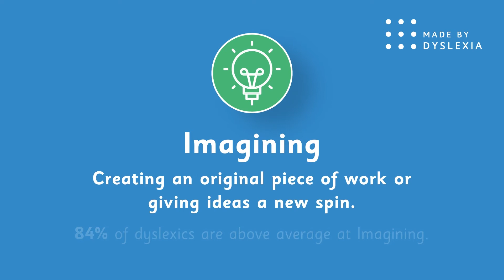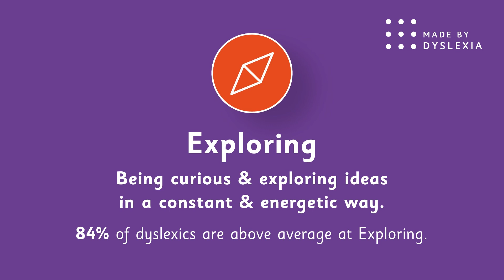Dyslexic Thinking Skills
| 🔔Make sure to enable ALL push notifications!🔔